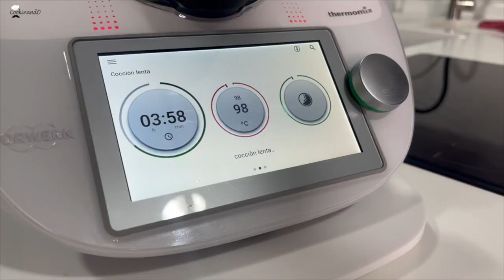TOP RECETAS de CUCHARA con THERMOMIX ✅ | Recetas FÁCILES, RÁPIDAS y DELICIOSAS 🌟 para el FRÍO ❄️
🎥​​🗒️​Si quieres descubrir algunas RECETAS DE CUCHARA ideales para la temporada que viene con THERMOMIX no te puedes perder el video de hoy. Os traemos 3 de nuestras recetas favoritas y que además son RÁPIDAS, SENCILLAS pero el resultado es ESPECTACULAR.

➡️ 🛒 MIXIMIZER para TM5 y TM6 reductor para triturar en el vaso

🔶 Compra LOS MEJORES ACCESORIOS para tu THERMOMIX en nuestra tienda

🆕 📒 ¡NUEVA REVISTA COOKINANDO! ¿Eres fan de los MENÚS COMPLETOS y la COCINA A NIVELES? No te pierdas nuestra nueva revista que combina un total de 27 recetas intercambiables para hacer tu propio menú completo totalmente PERSONALIZADO

📙 Nuestro LIBRO - El manual de Cookinando: La guía definitiva para sacar el MÁXIMO partido a tu robot de cocina

0:00 INICIO

0:16 1️⃣ CALLOS 🥘: 🎥

​🗒️​ INGREDIENTES:

🔲 100 de jamón curado en dados
🔲 1 chorizo asturiano en rodajas de 2 mm (aprox. 100 g)
🔲 1 morcilla asturiana
🔲 100 g de tomate frito estilo casero
🔲 2 - 3 pimientas de Cayena secas enteras (opcional)
🔲 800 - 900 g de callos de ternera crudos en trozos de 3 cm
🔲 ½ manita de cerdo en dos trozos
🔲 2 pastillas de caldo de carne

3:06 2️⃣ LENTEJAS con COMINO 🍲

​🗒️​ I​​NGREDIENTES:

🔲 150 g de cebolla en cuartos
🔲 100 g de pimiento rojo en trozos
🔲 100 g de pimiento verde en trozos
🔲 2 dientes de ajo
🔲 2 zanahorias en trozos
🔲 80 g de chorizo en rodajas
🔲 100 g de jamón serrano en dados
🔲 500 g de lentejas previamente en remojo, lavadas y escurridas (unos 250-270g secas)
🔲 1 hoja de laurel seca

6:11 3️⃣ GUISO DE GARBANZOS con PULPO 🐙​ y LANGOSTINOS 🦐: 🎥

​🗒️​ INGREDIENTES :

🔲 50g de aceite
🔲 250g de langostinos pelados
🔲 150g de cebolla
🔲 100g de pimiento rojo
🔲 100g de pimiento verde
🔲 100g de zanahoria
🔲 100g de tomate natural triturado
🔲 Sal al gusto
🔲 Pizca de pimienta
🔲 1 hojas de Laurel
🔲 600g de caldo de pescado o fumet
🔲 800g de garbanzos cocidos lavados y escurridos